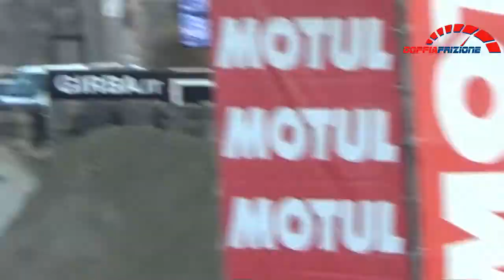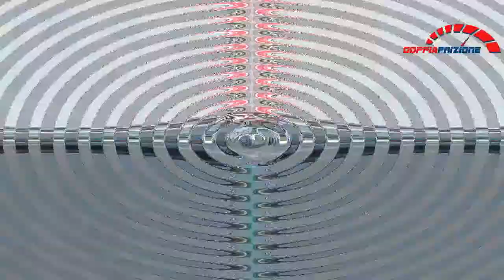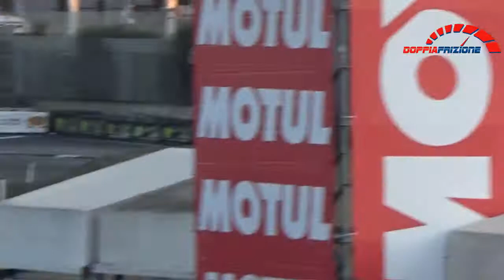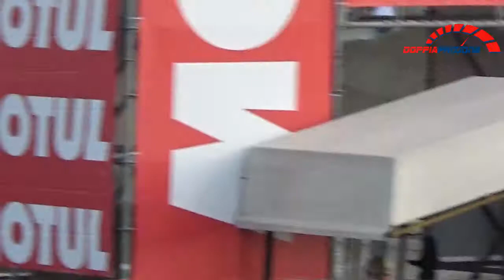motor show di Bologna 2017---trofeo italia rally storico 2wd e 4wd (qualifiche)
ecco il terzo video dell'ultimo sabato del motor show di bologna con le fantastiche auto storiche, buona visione